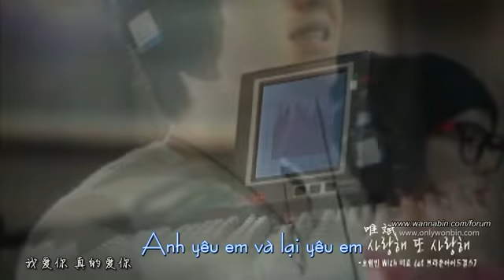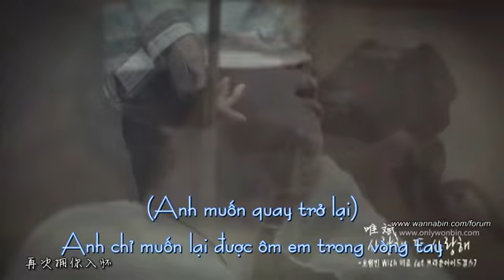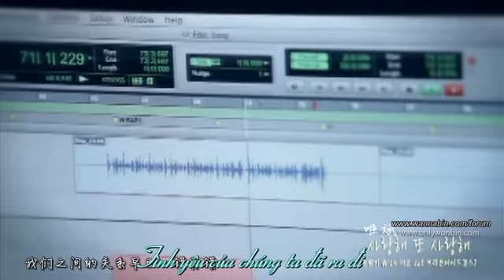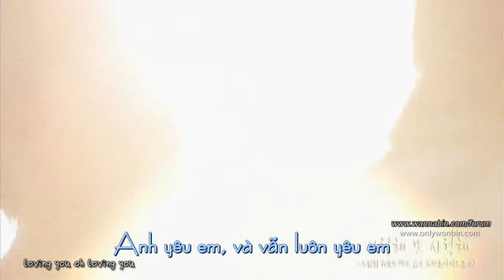Viet I Love You And I Love You